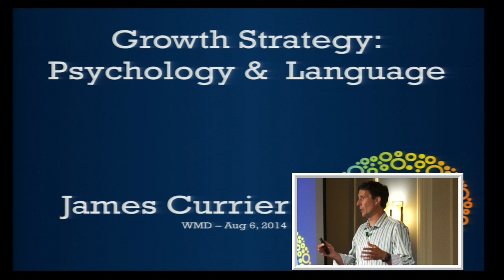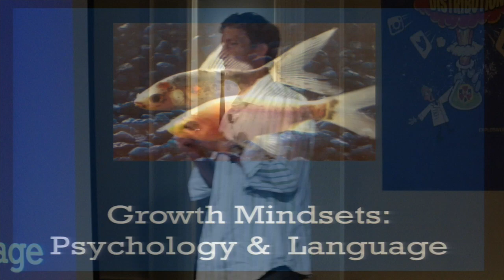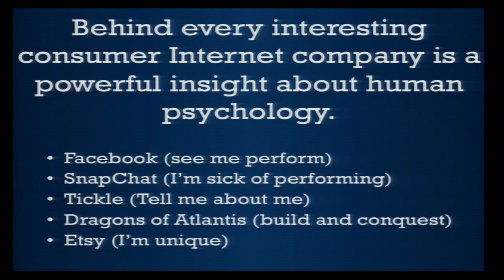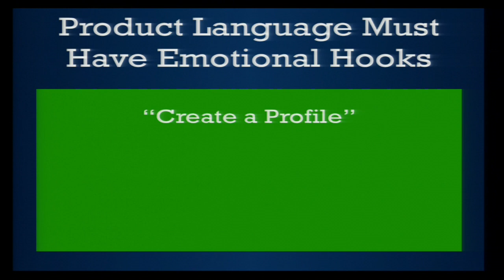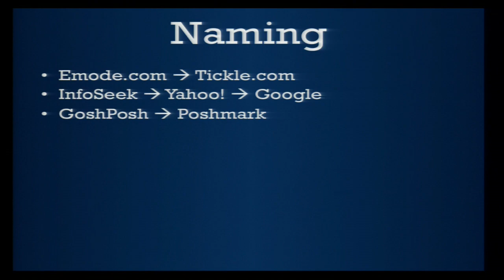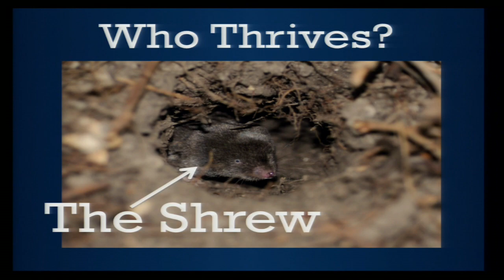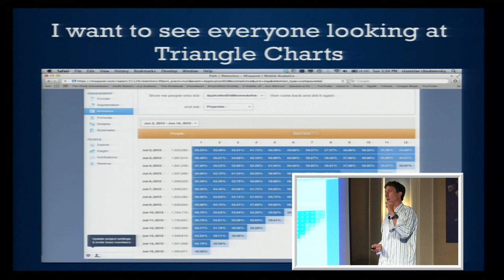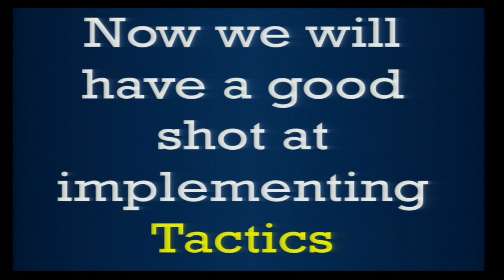[500DISTRO] Do You Speak Growth? Examining the Language Behind What Users Want